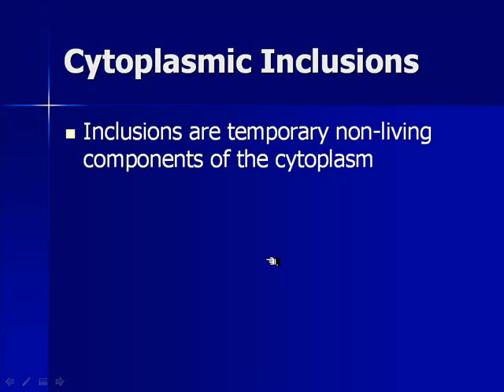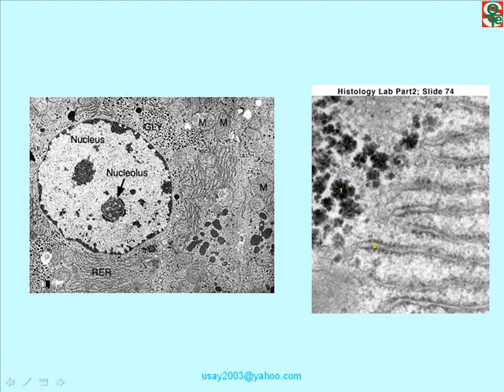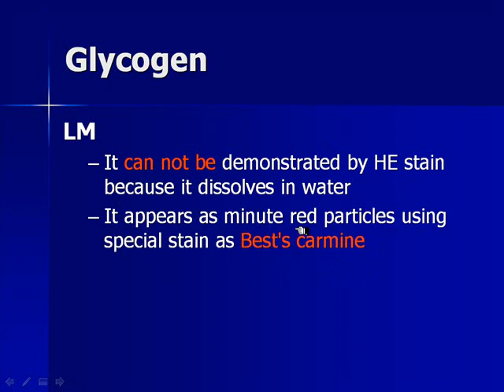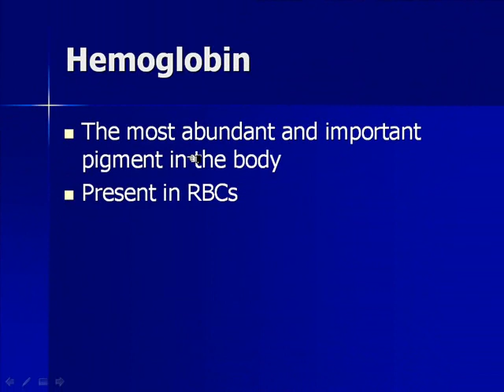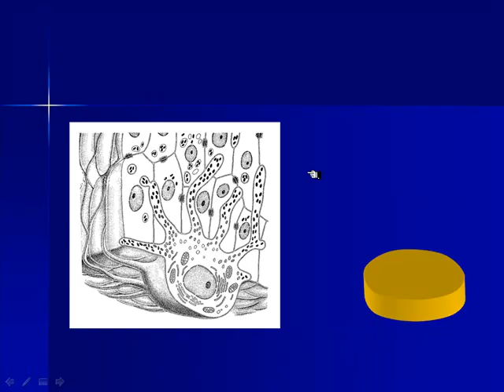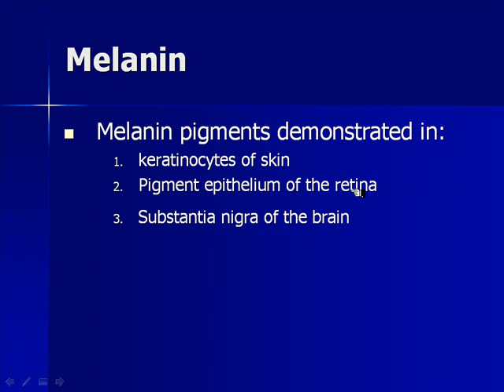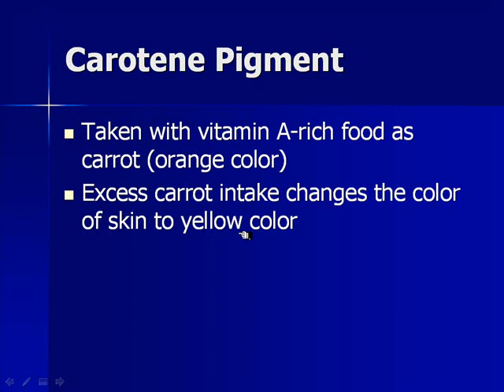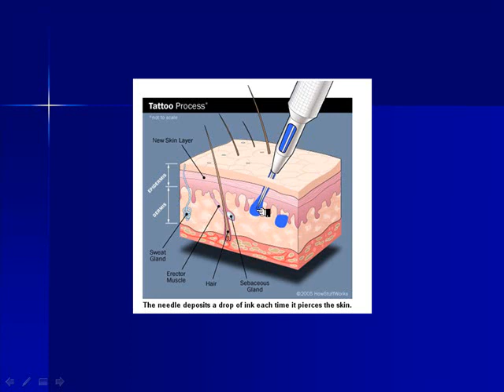Cytology 4a- cell inclusions